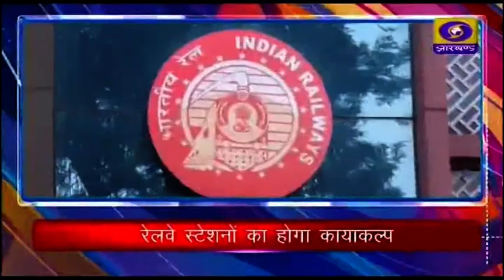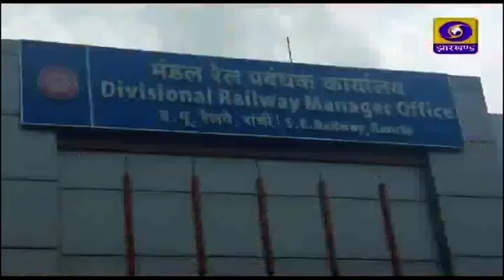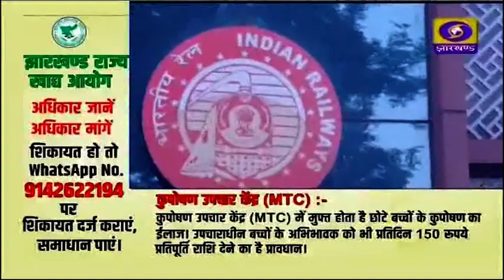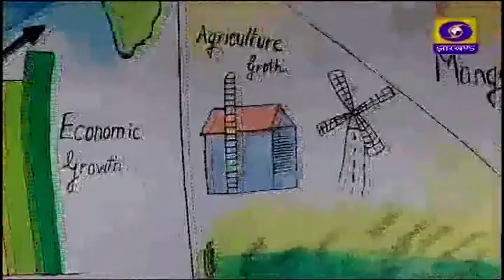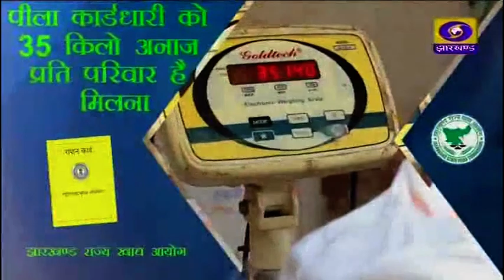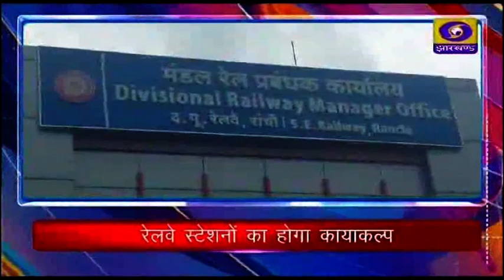संध्या कालीन प्रादेशिक समाचार 24 02 2024